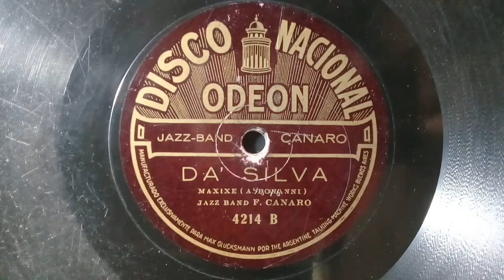"Da' Silva"(Maxixe) M.4346. 1926. Jazz Band Francisco Canaro.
Lado: A.
"La Canción de Mi Morena"(Maxixe)
              Jazz Band. 1926.
                F. Canaro.